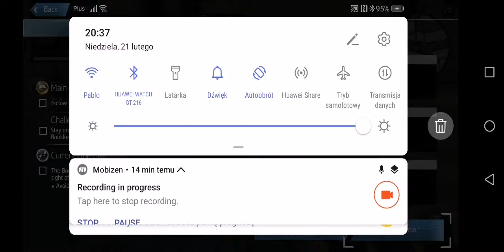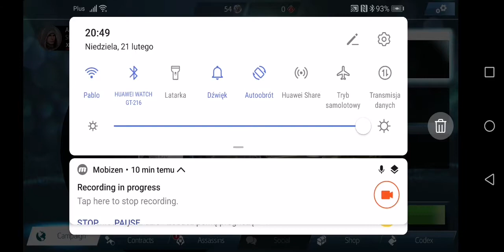PODEJRZANY KSIĘGOWY! - Assassin's Creed: Identity #7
Witajcie po raz siódmy (i drugi w tym roku) we Włoszech z przełomu XV i XVI wieku w grze ,,Assassin's Creed: Identity"! Z racji zażegnania wreszcie problemu egzystencjalnego, który męczył mnie przez cały zeszły rok, mam ja przyjemność osobiście powracać do swoich starych przyzwyczajeń i starego siebie, ale wzbogaconego o nowe doświadczenia życiowe. Powróci zatem rzecz jasna dawno nie obecna na tym kanale regularność oraz ponownie zabiorę się za kręcenie produkucji filmowych, aczkolwiek właśnie - obecnie miewam przemyślenia dotyczące pewnych rzeczy z prywatnego życia oraz nie zdarzających się rzadko aktów hipokryzji i ignoracji w internecie, których omawianie pozwolę zostawić zawodowcom zwanym ,,kanałami commentary". Dlatego też mam ochotę mentalnie odpocząć od paradoksów tego świata itp., lecz w ostateczności nie wpłynie to raczej na moje zarządzanie kanałem. Natomiast jeżeli chodzi o dzisiejszy odcinek - będziemy śledzić pracującego dla samego Cezara Borgii pracownika księgarni, ówcześniej nauczywszy się interakcji z cywilami. Zapraszam!

Za stworzenie tej produkcji odpowiada Ubisoft Entertainment.